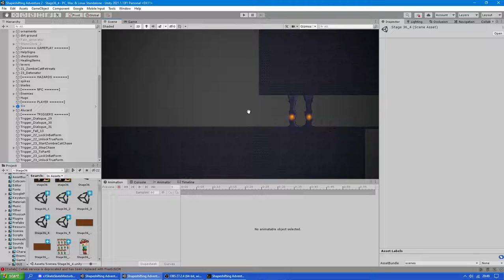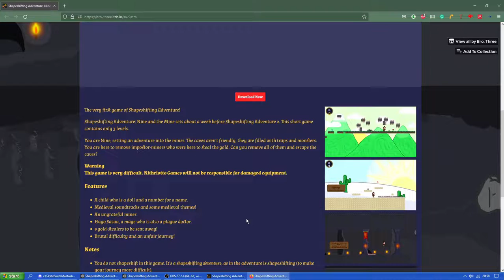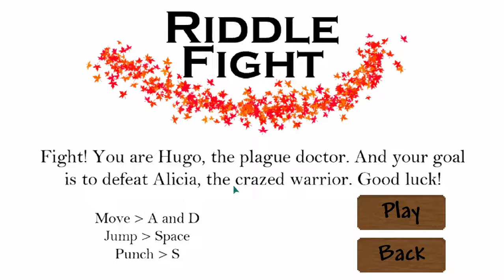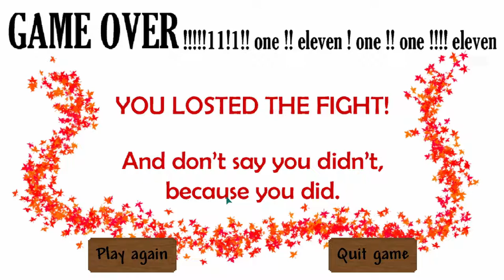Shapeshifting Adventure 2 Commentary | Part 23 (FINAL)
The commentary for SA2.
The remaining of Stage 36 and some extra features.